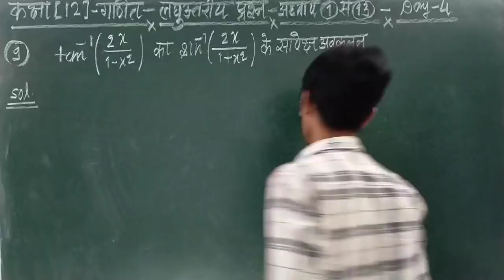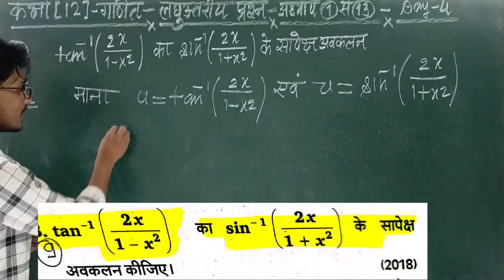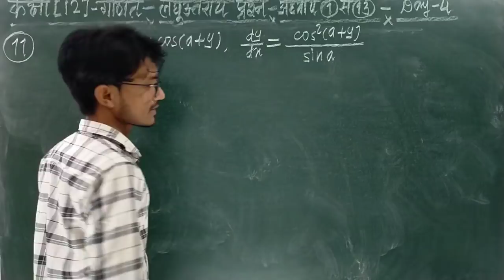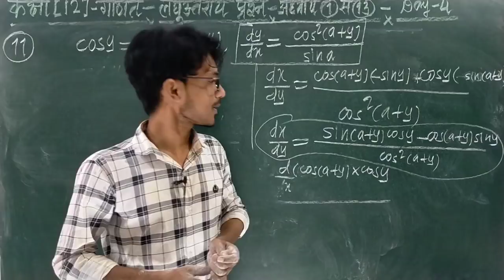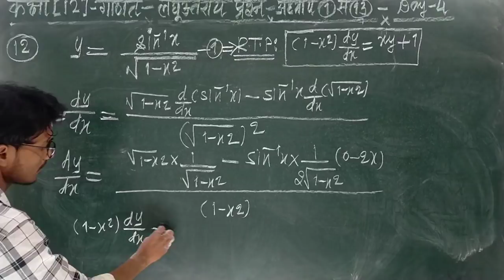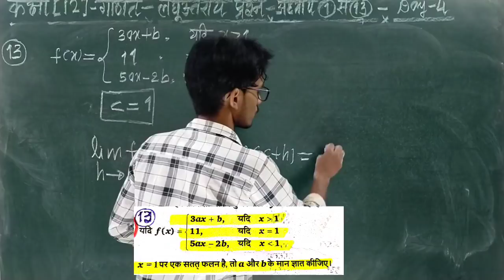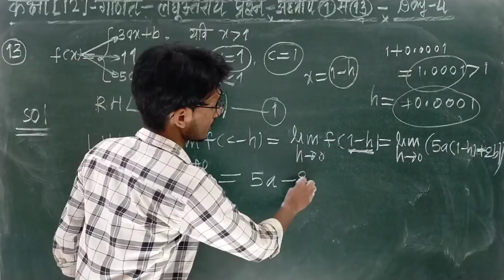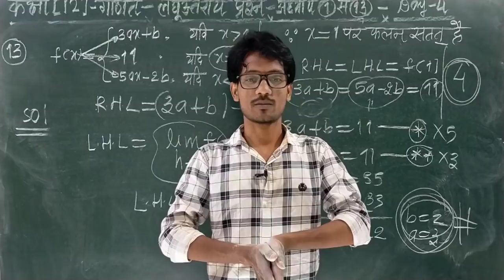Maths Most Important question 2021,/अध्याय 1 से 13 महत्वपूर्ण लघु उत्तरीय प्रश्न(4)Maths imp Ques